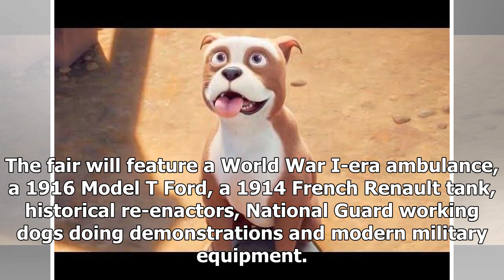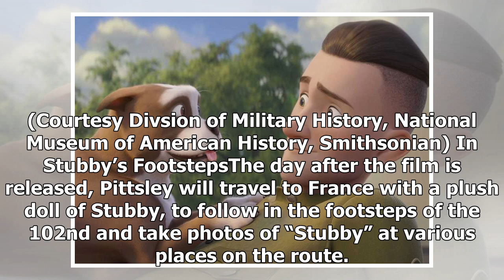Animated Film 'Sgt. Stubby' Pays Homage To New Haven's Most Famous Dog